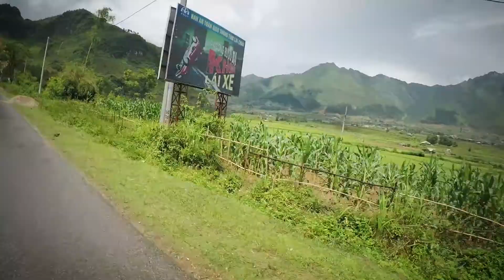Vietnam Roadtrip 1080HD [TheUltimateTourist]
I spent an incredible 4 weeks in Vietnam, driving to the most northern point all the way down to Ho Chi Minh (Saigon). This video depicts the fun and relentless roads that you experience on this journey